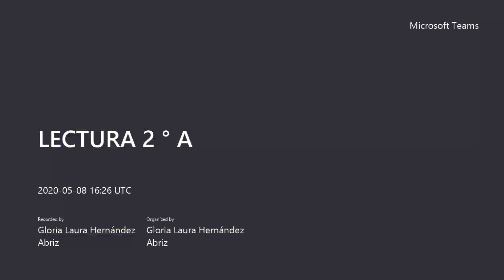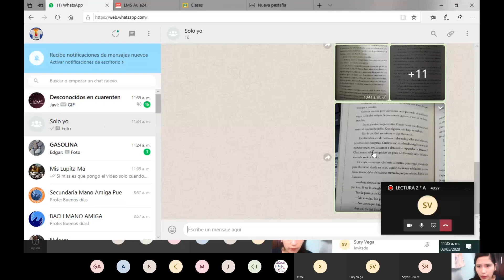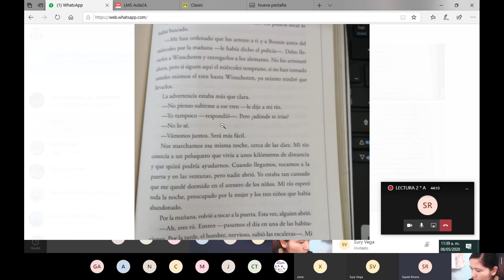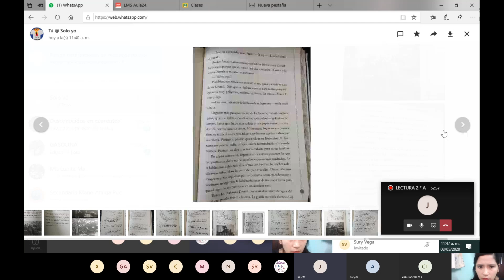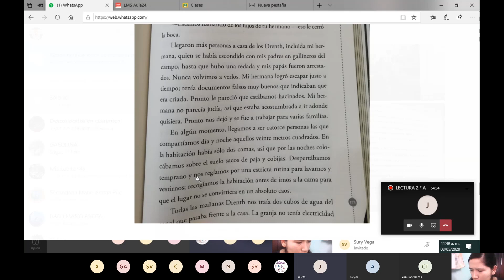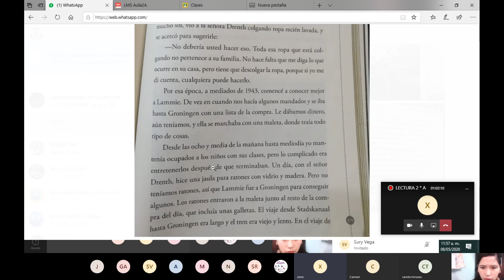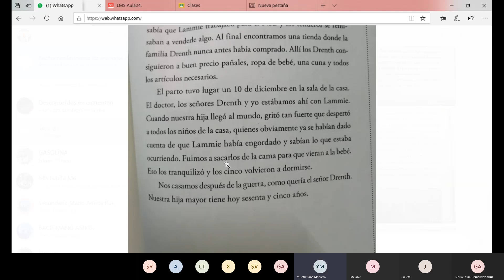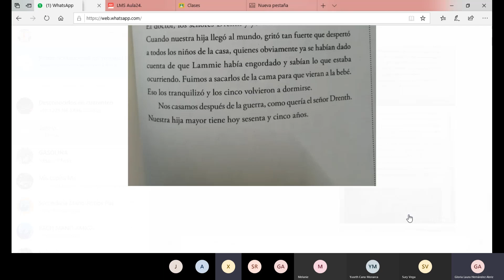2 "A" de secundaria Lectura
SIEMPRE Y CUANDO SE CASEN